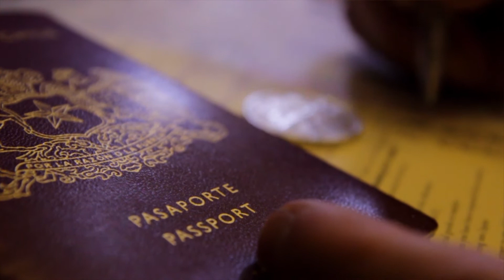Entrevista 1 Jean Paul Olhaberry - Obra "Trascender"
Jean Paul Olhaberry presenta Trascender, el camino de la Magia.
Aqui el artista conversa sobre su inspiración para la creación del espectáculo.